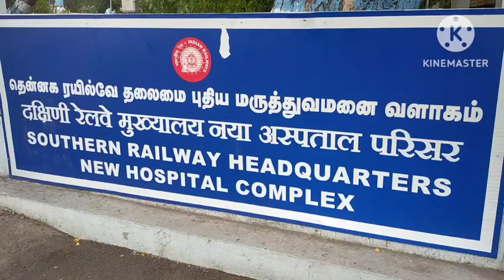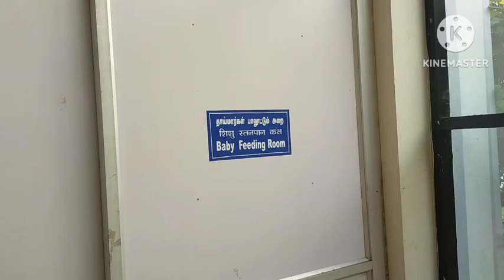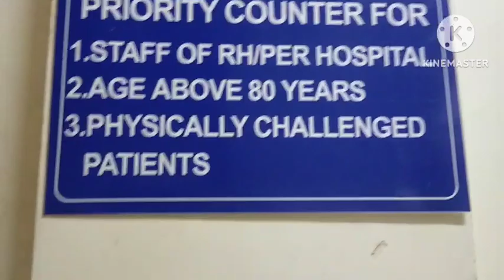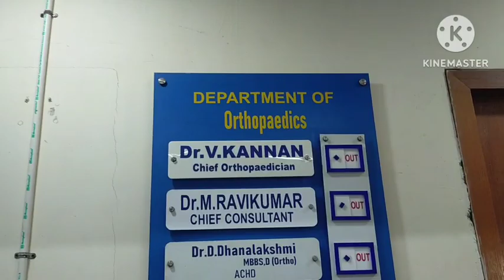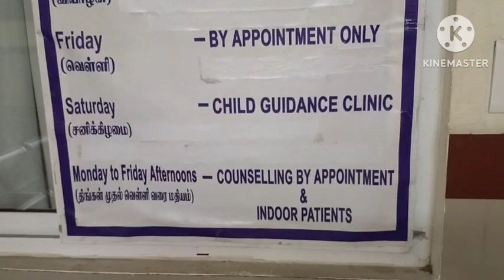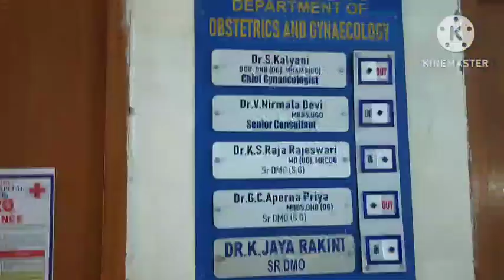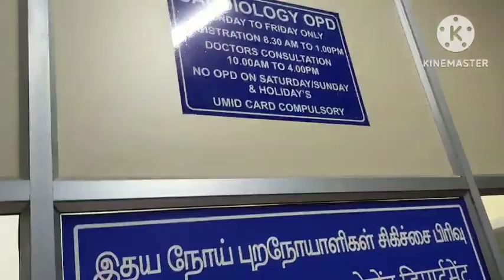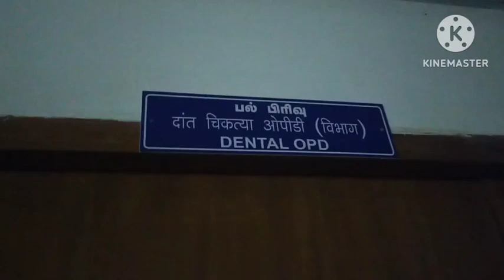Southern Railway HQ New Hospital, Perambur (Chennai) अंत तक देखें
Note: This is not an official channel and any type of questions won't be answered.

Second part of Railway Hospital, Prarambur:-